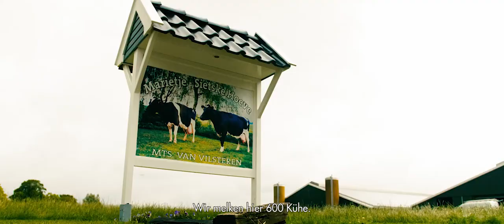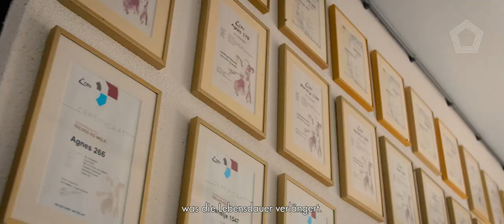HyCare Milchviehhaltung | Optimale Versorgung @ Van Vilsteren, Groningen (DE Sub)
Optimale Unterstützung in der Transitionsphase.